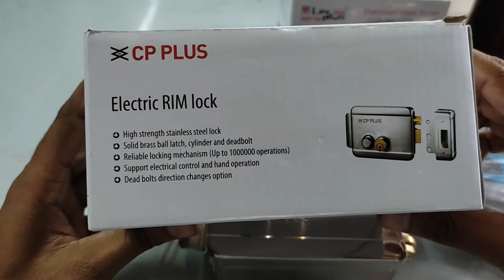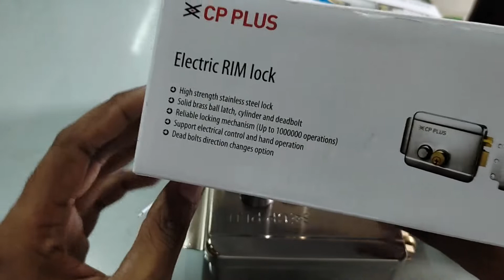CPPLUS Electronic Door lock for main gate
We are showing what are the features between cpplus and linkplus electric locks like  parts comparison, warranty, keys etc. Must Watc Complete video and get knowledge about the product.